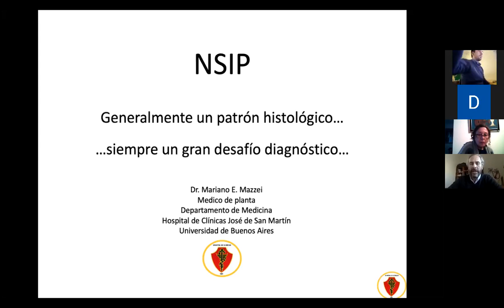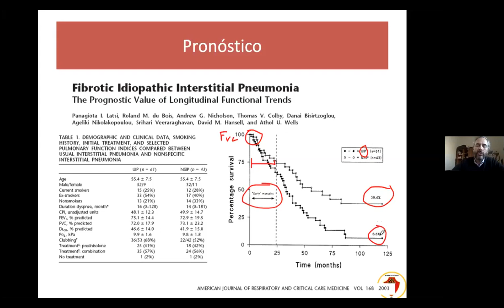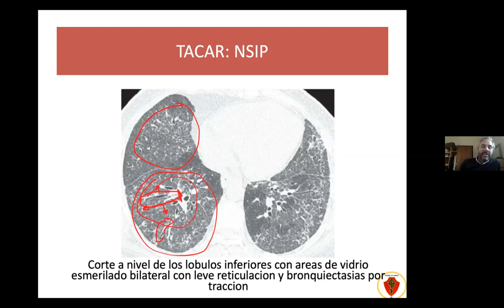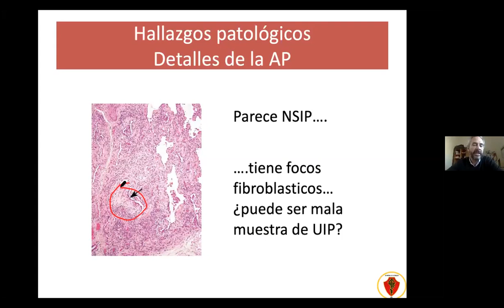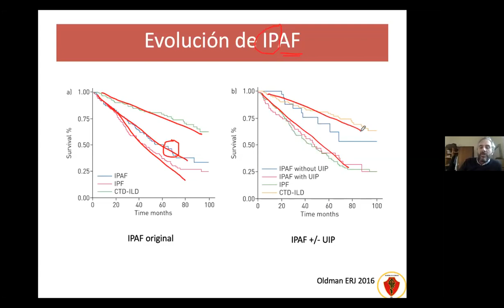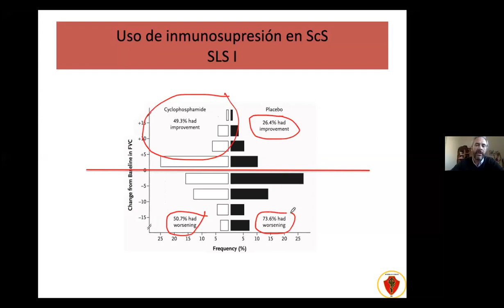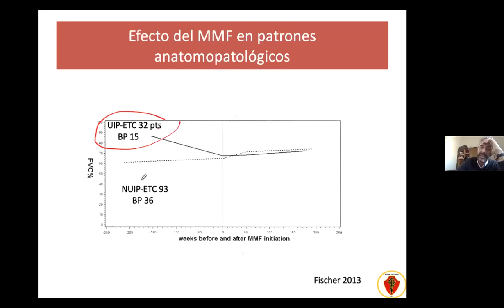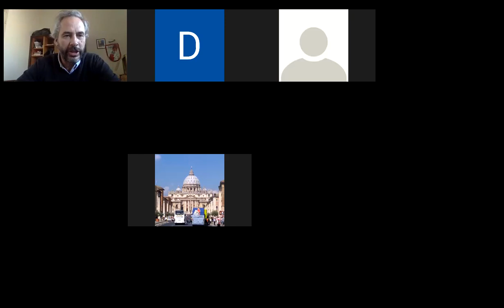NSIP y enfermedades el tejido conectivo - Dr. Mariano Mazzei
Etiología, enfoque diagnóstico y terapéutico de Neumonía Intersticial No Específica (NSIP)
Destinada a residentes y especialistas en medicina interna, neumonología y reumatología.
El Dr. Mariano Mazzei es especialista en medicina interna y neumonología (UBA). Además es médico de planta honorario de la Primera Cátedra de Medicina, Hospital de Clínicas José de San Martín, Universidad de Buenos Aires.